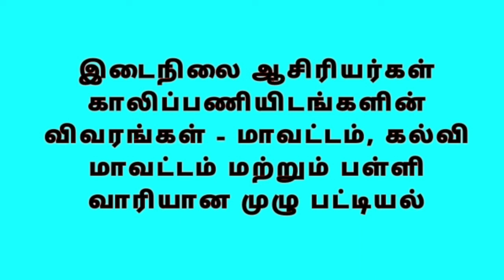இடைநிலை ஆசிரியர்கள் காலிப்பணியிடங்களின் விவரங்கள் - மாவட்ட, கல்விமாவட்ட & பள்ளிவாரியான முழு பட்டியல்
இடைநிலை ஆசிரியர்கள் காலிப்பணியிடங்களின் விவரங்கள் - மாவட்டம், கல்வி மாவட்டம் மற்றும் பள்ளி வாரியான முழு பட்டியல்

முதுகலை ஆசிரியர்கள் காலிப்பணியிடங்களின் விவரங்கள் மாவட்டம், பதவி மற்றும் பாட வாரியான பட்டியல் - பகுதி 1